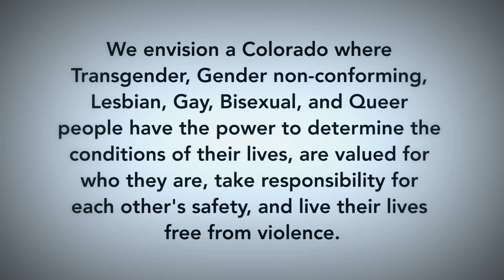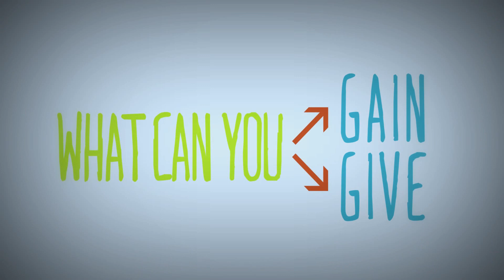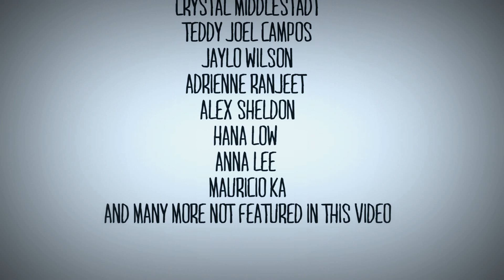500 for $5 - We Need You!!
Our talented and passionate volunteers, trainers and campaigners for 500 for $5 share their reasons why YOU should join us to support Buried Seedz of Resistance and Survivors Organizing Liberation. or solcolorado.org